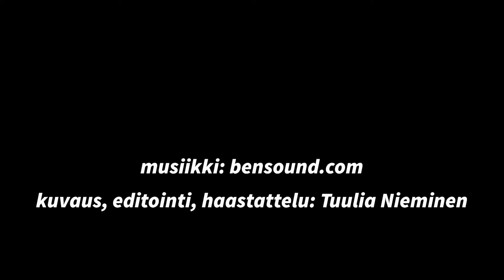Pienet kunnat ja Keski-Suomen ruokasektori nextille levelille